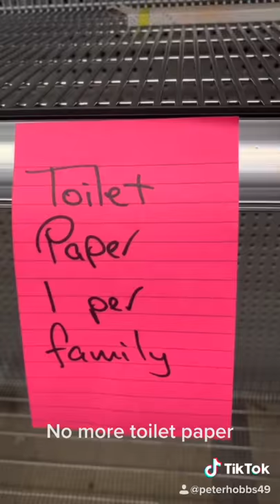No more toilet paper